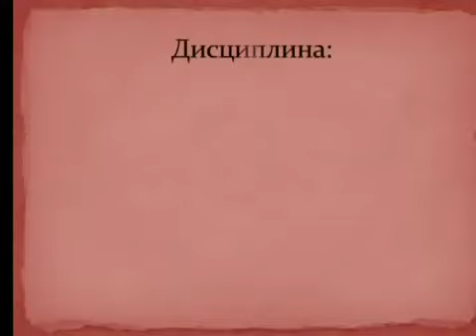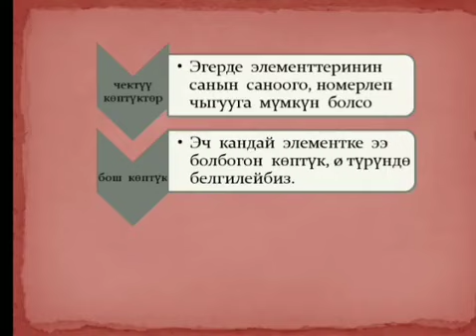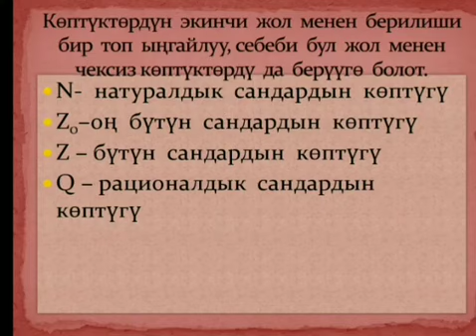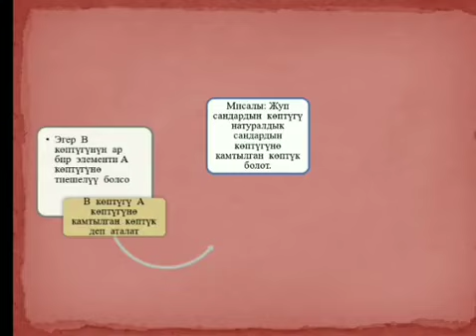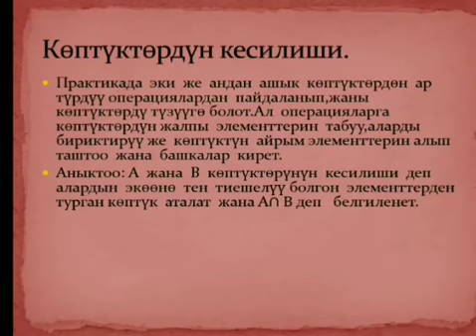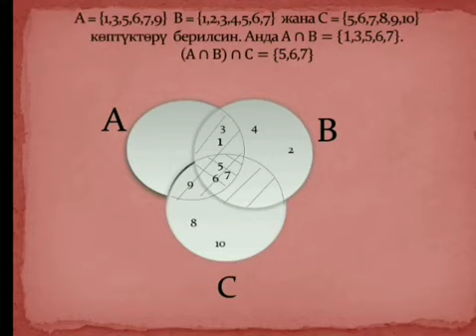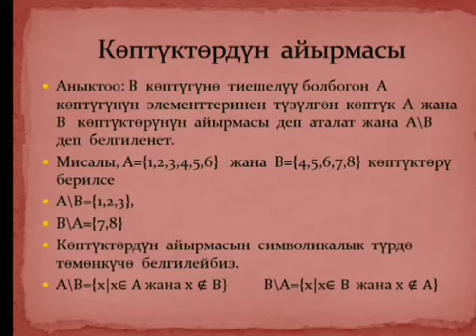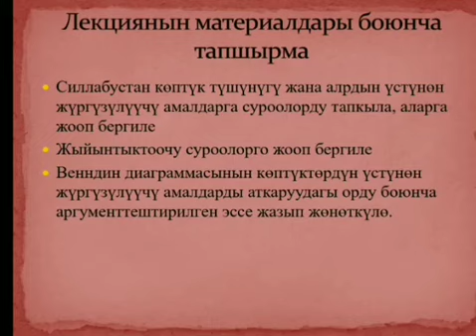Логиканын элементтери: Көптүк түшүнүгү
Окутуучу: Нурматова Найрамгүл Нарбековна

Бөлүмү: Педагогикалык жана социалдык иштер

Дисциплина: Математиканын башталгыч курсунун негиздери жана математиканы окутуу методикасы